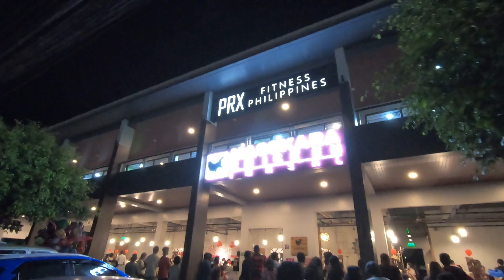Valentine's Day at Market Place and NGC Bacolod City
walk along at market place and ngc at valintines day